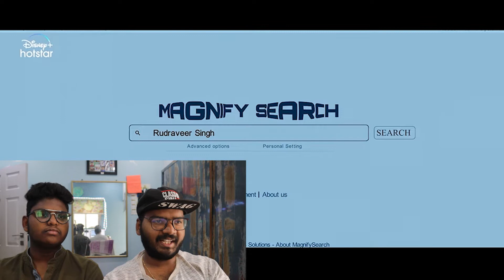RUDRA WEB SERIES TRAILER REACTION